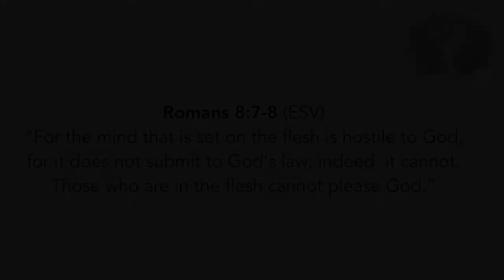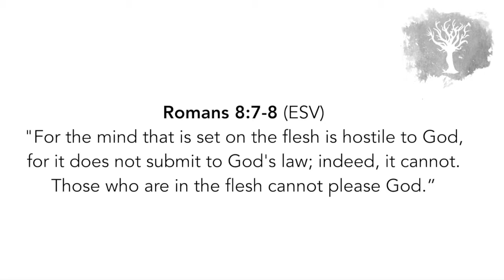SCRIPTURE MEMORY SONG | Romans 8:7-8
Song for Week 14 of Memorize2019 at Perimeter Road Baptist Church.

Musical Credits:
Written and Performed by Clint Wilson